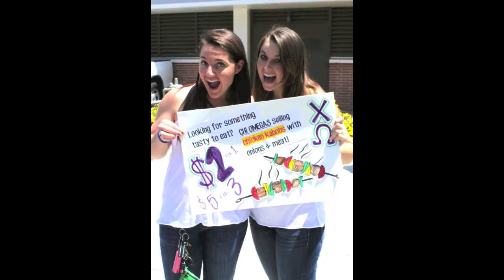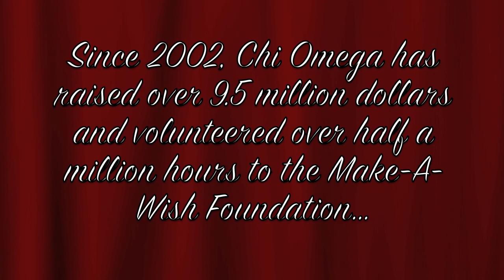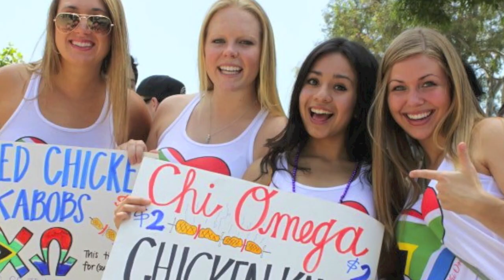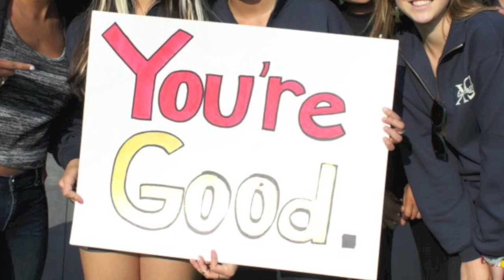Chi Omega Recruitment Video CPP 2013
Chi Omega Recruitment Video 2013

Or feel free to add us on Facebook or Instagram!

"OneRepublic-Feel Again", sound recording administered by: 0:24 UMG
"Katy Perry-Roar", sound recording administered by: 6:38 UMG EMI
"Miike Snow-Animal", sound recording administered by: 3:34 SME
 "The Beatles-Here Comes The Sun (2009 Digital Remaster)", sound recording administered by: 2:14 EMI
"Bruno Mars-Treasure", sound recording administered by: 5:36 WMG
"DJ Khaled-All I Do Is Win (feat. T-Pain, Ludacris, Snoop Dogg & Rick Ross"